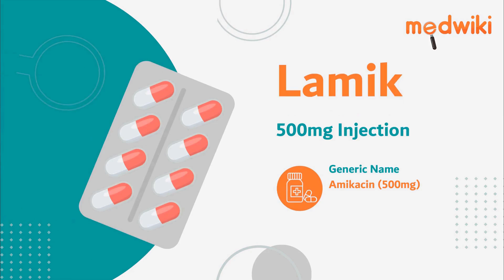Lamik 500mg Injection | Uses, Work and How to take.